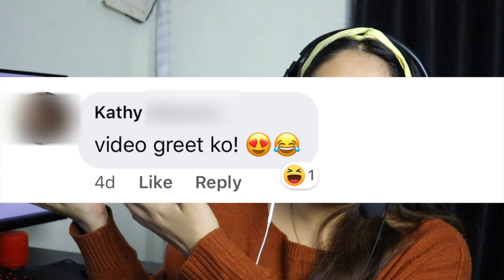Jollibee Delivery Voice Over Impression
Hi, everyone! I tried to do an impression of the Jollibee delivery IVR by Ms. Kathleen Kaye Sone of Voice Over Flowers. Hope you like it! :)

Editor used: Final Cut Pro
Headset used for my voice overs: Steelseries Arctis1